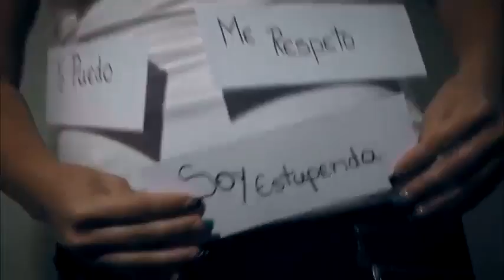Música/ Sin detenerte - Percy John